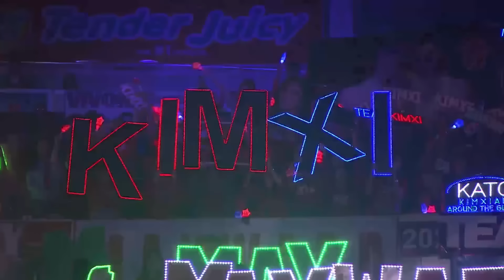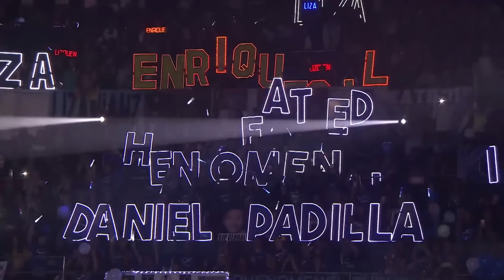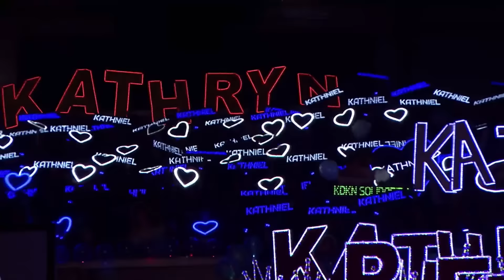Kapamilya Leading ladies stun at Christmas special | ABS-CBN Christmas Special 2019